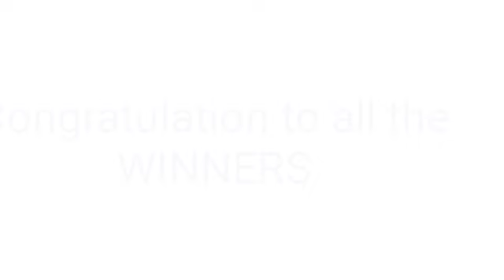STL - NEGROS OCCIDENTAL,SORSOGON July 3, 2022 3RD DRAW RESULT